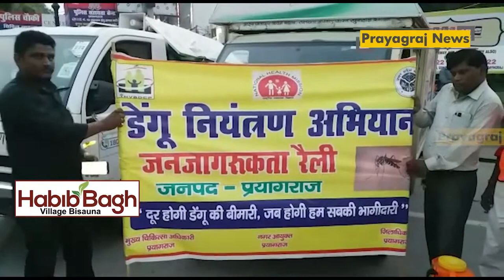नगर निगम द्वारा डेंगू नियंत्रण अभियान ने डेंगू के बढ़ते हुए प्रकोप को देखते हुए चलाया अभियान